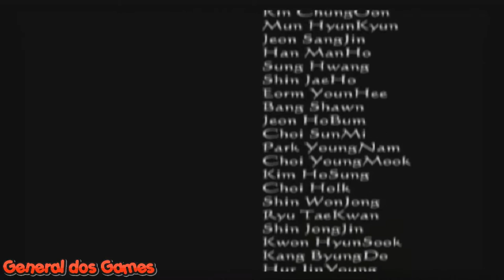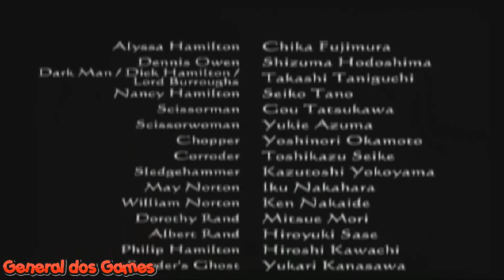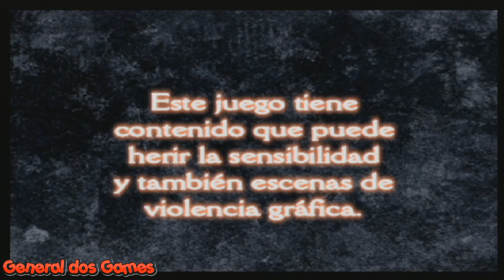Clock Tower 3 direto no PS2 #25 final do game + 1 no channel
Clock Tower 3 (クロックタワー3, Kurokku Tawa 3) é um game do gênero survival horror lançado para o PlayStation 2 em 12 de Dezembro de 2002. É o quarto game da série Clock Tower. Foi distribuído pela Capcom e desenvolvido pela Sunsoft. Clock Tower 3 é o primeiro jogo da série onde você tem controle total do personagem, diferentemente das versões anteriores onde a jogabilidade era no estilo "point and click” (apontar e clicar). Além disso é o primeiro jogo da série que não possui múltiplos finais.
┌┴─┴─┐-┘─┘ CLICA EM GOSTEI
¯\_(ツ)_/¯
transforme seu PC em uma central de jogos: